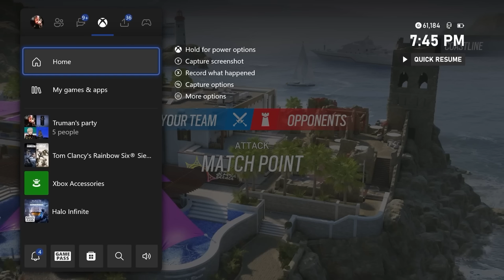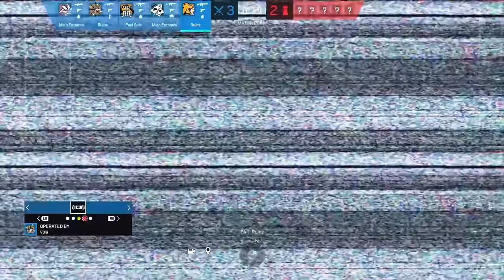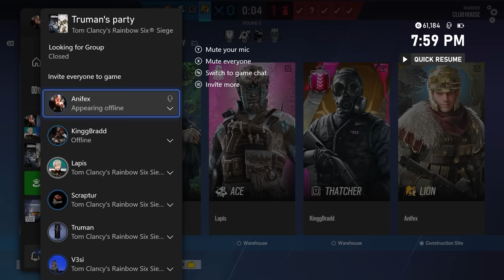The BEST Console Stack... Rainbow Six Siege